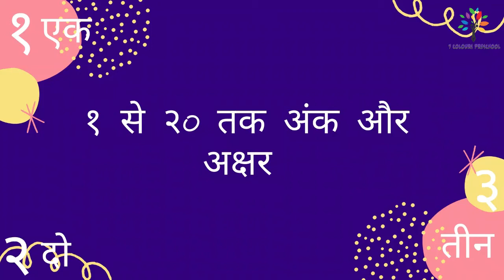१ से २० तक हिंदी में गिनती | Hindi numbers 1 to 20 in words| Learn Hindi numbers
This video helps kids to understand numbers and words in Hindi. We 7colours preschool helps you to provides all kids learning videos.
Hindi me 1 se 20 tak ginti, 1 to 20 in hindi numbers, hindi numbers.